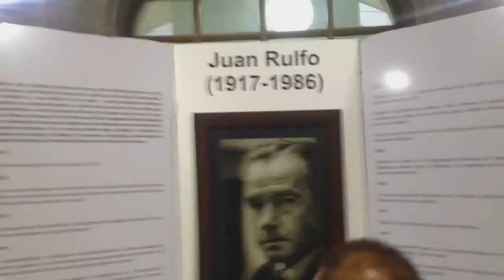FIL Minería Clip2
Seguimos escudriñando los rincones de la feria, acompáñanos.